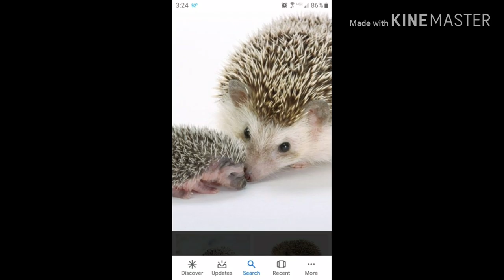Star Hearts hedgehog pictures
Hedgehogs are my most favorite animal in the whole world